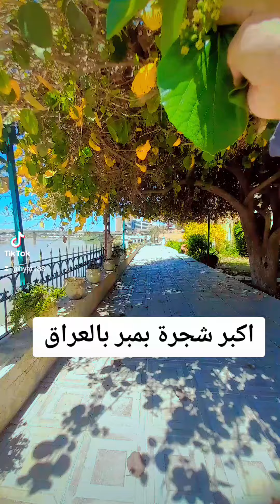اكبر شجرة بمبر بالعمر بغداد